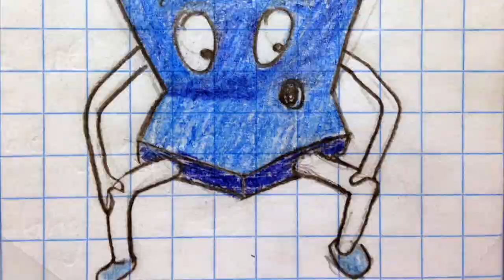Did the Royals Win vs. Detroit? (game 24) "Twerk It"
It feels like the playoffs in April! An anthrpomorphic CrownVision wants to show you his (or her!) moves.